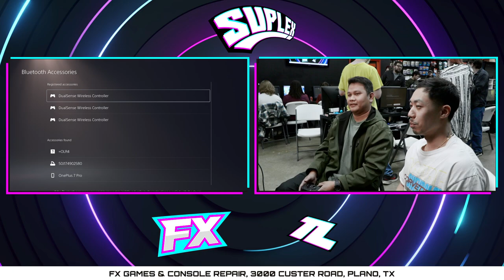Suplex 27 - Winners Bracket - Vough Gordon (Bryan) VS V.TX (Steve) - Tekken 8